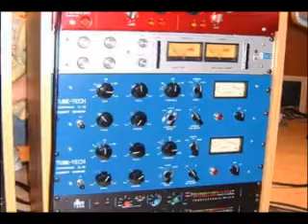making_ondestudio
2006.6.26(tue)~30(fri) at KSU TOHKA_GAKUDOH